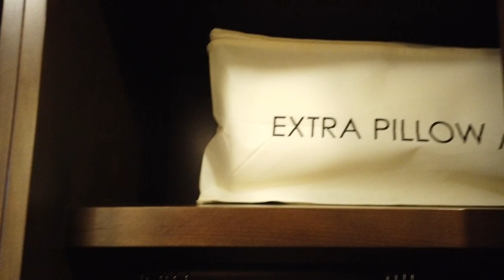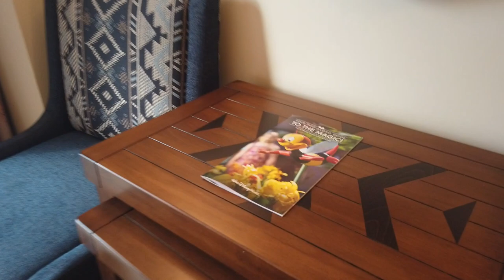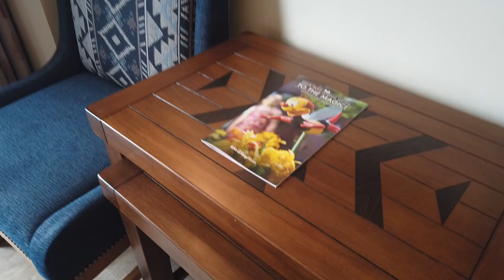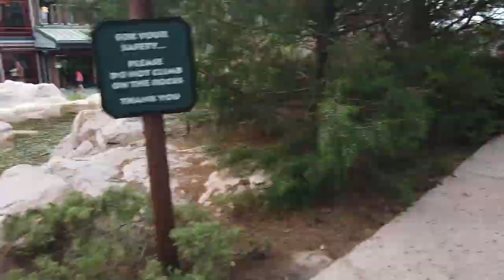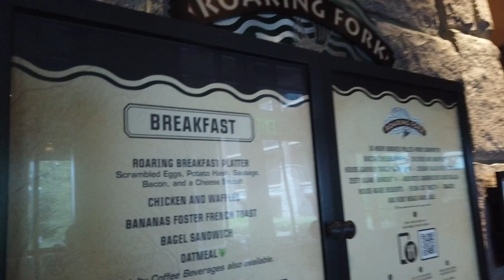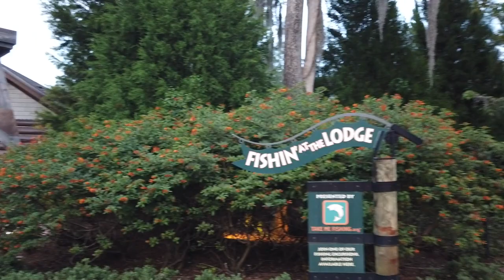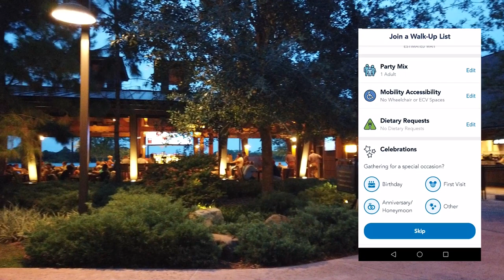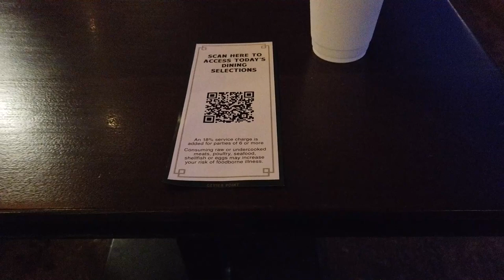Disney's Wilderness Lodge Has CHANGED. -- Wilderness Lodge Resort Tour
Disney's least expensive deluxe resort just reopened with newly refurbished rooms and the same fan-favorite theme. We're taking a tour (complete with checking out the rooms!) to see if Disney's Wilderness Lodge Resort is right for you!